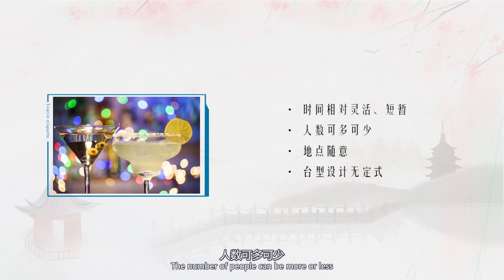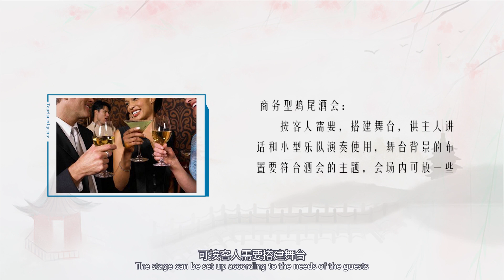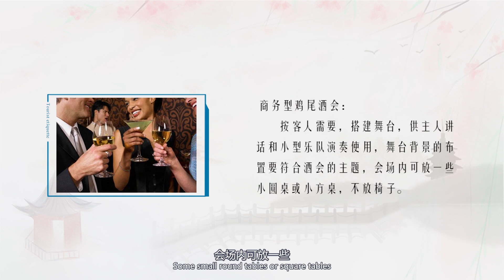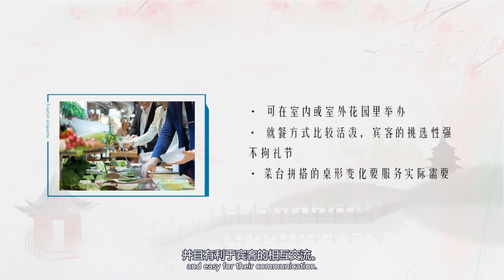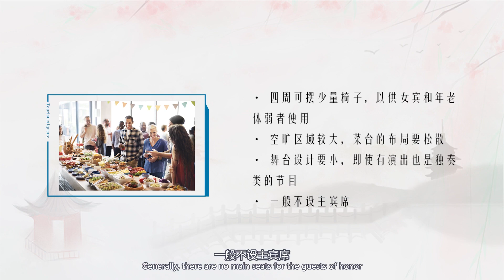Tourism Etiquette 6: 酒店服务礼仪 6.3 餐饮服务礼仪 6.3.3鸡尾酒会高大上